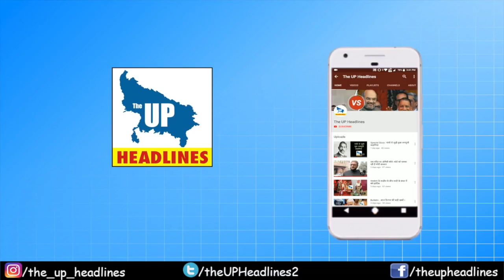BULLETIN - मन की बात पर पीएम मोदी बोले देश ने दोबारा बुला लिया मुझे।